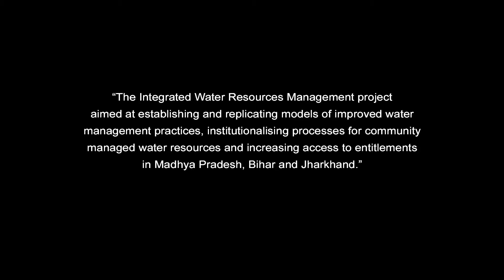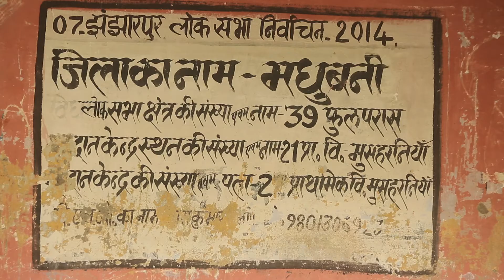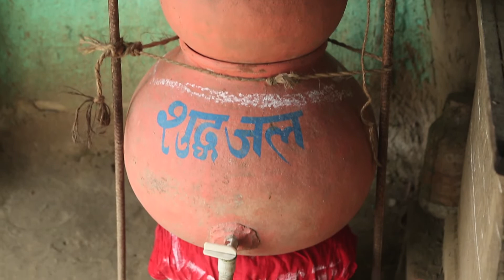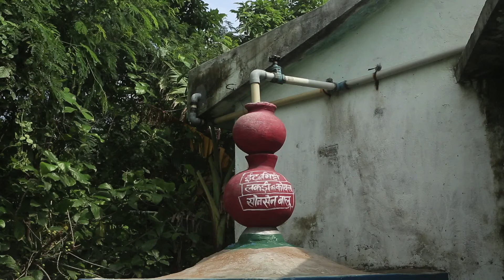Safe drinking water solutions in Bihar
Integrated Water Resource Management IWRM for poverty reduction and sustainable development

Water management, whether in drought or flood prone areas, is central to life and livelihoods in rural India. Rural India, especially in the regions of Bundelkhand (Madhya Pradesh), Bihar and Jharkhand, has traditionally been deeply divided along caste and class lines and dominated by a history of feudalism and violent caste conflicts, where water has been used as an instrument for social suppression and demonstration of power. Women, particularly from economically weaker Scheduled Castes (SCs) and Scheduled Tribes (STs), suffer the most due to discriminatory access to drinking water.

Welthungerhilfe along with its partner Ghoghardiha Prakhand Swarajya Vikas Sangh (GPSVS) in Bihar implement the Integrated Water Management Project (IWRM) specifically aiming at establishing and replicating models of improved water management practices towards the larger goal of poverty reduction. The project also aims to institutionalise processes and mechanisms for community managed water resources and to increase access to entitlements.

The project addresses a target group of about 30,000 small and marginalized farmers and the landless from Scheduled Tribes, Schedules Castes, and Other Backward Castes from the above mentioned states. Since its inception in the year 2010, the project has brought about not only a change in the mamngement of water resources by the community but has also strengthened the governance system at the village level through ‘Pani panchayats’.

Special thanks to our partner Ghoghardiha Prakhand Swarajya Vikas Sangh (GPSVS)

Thanks to the financial support of the European Union and Viva con Agua!!